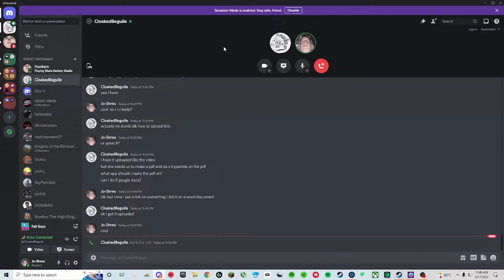Eli the Rapper | Fall Guys W/ Eli P4